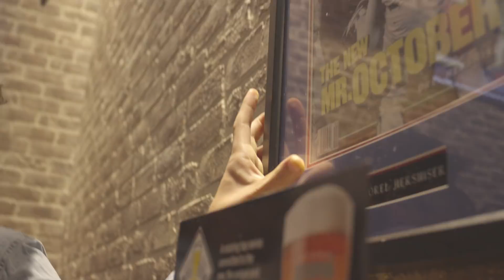Hotter than Hot Ones? No.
Cib thought these wings were hot but he has too many tastebuds.